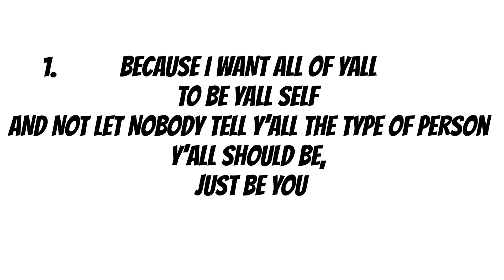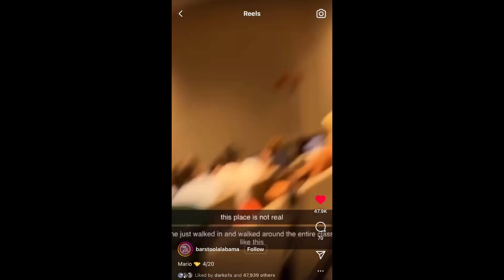10 Minutes Of Walking As Super Mario In Public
In today’s video I walked in public dressed as Super Mario from the new “The Super Mario Bros. Movie” to get people’s reactions as me dressed as Super Mario